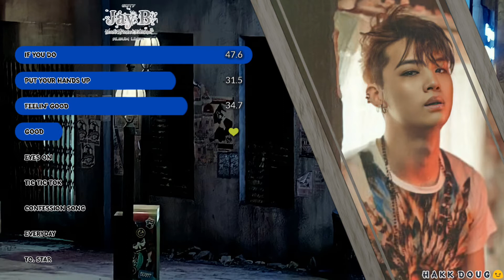GOT7 (갓세븐) - "Jay B (Mad: Winter Edition)" ~ Album Lines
Hi everyone, this was Hakk Doug. For this video, was the album lines of GOT7 Jay B
from their 4th Mini Album Repackaged, Mad: Winter Edition